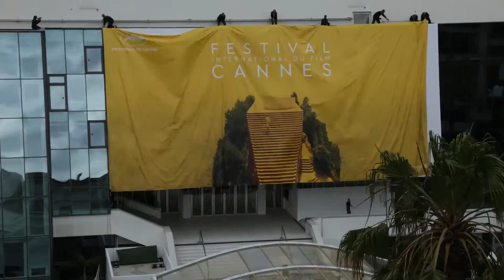Cannes Film Festival 2016 – Dior Beauty Suite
Watches in Ukraine. LuxLife - о часах и не только!